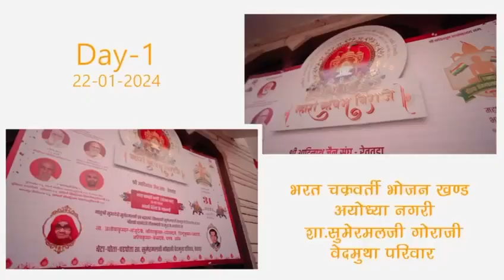Sri Bharath Nagari Udghatan Day 1- 22/01/24